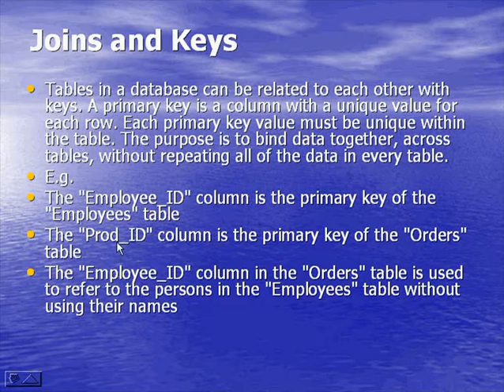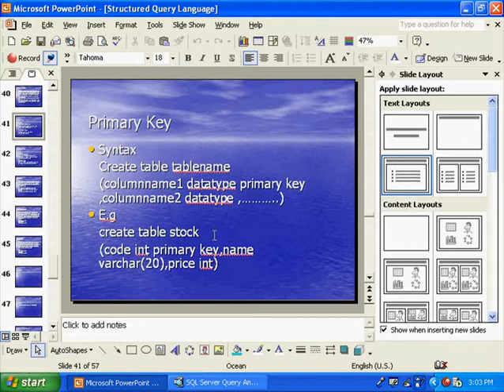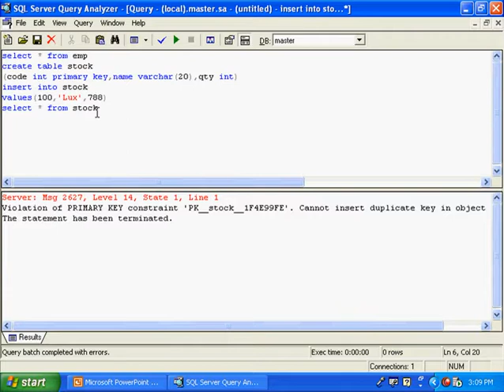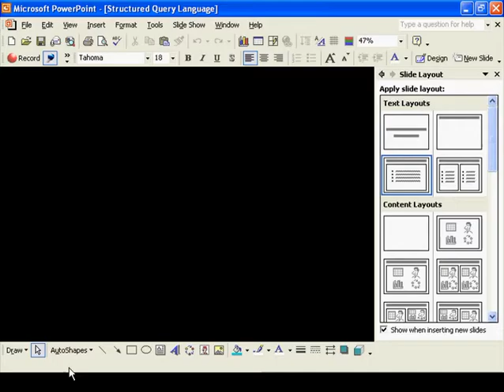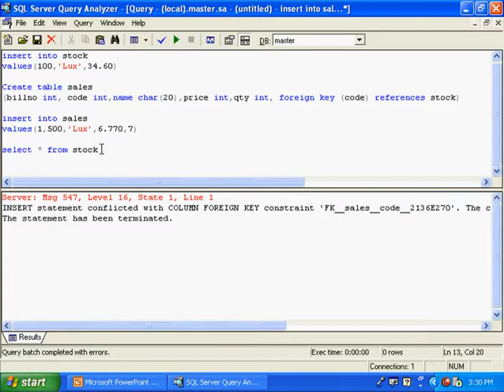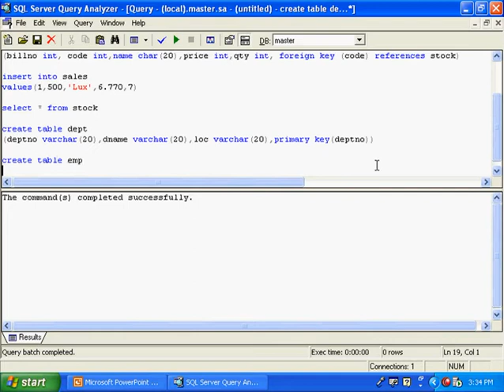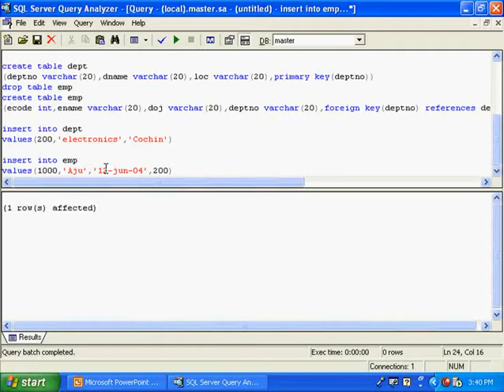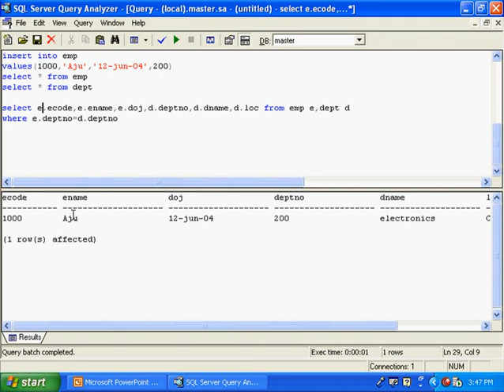sql (11).flv Malayalam tutorial മലയാളം പഠനം